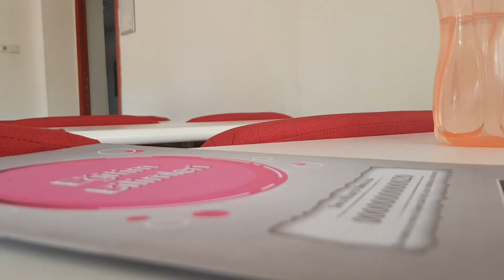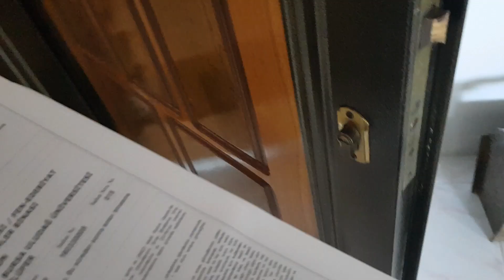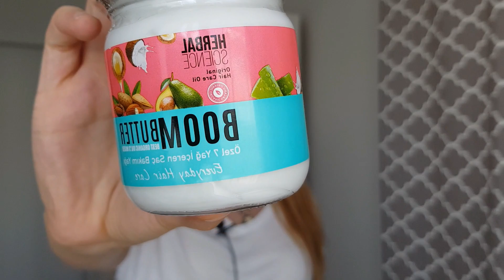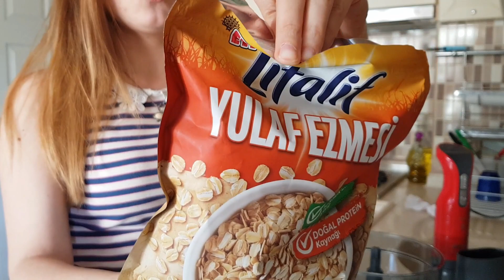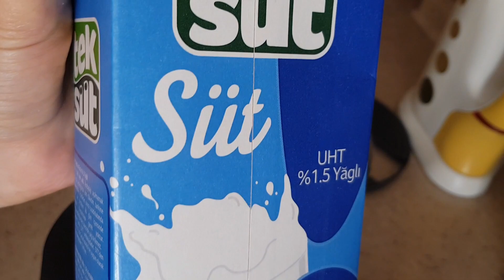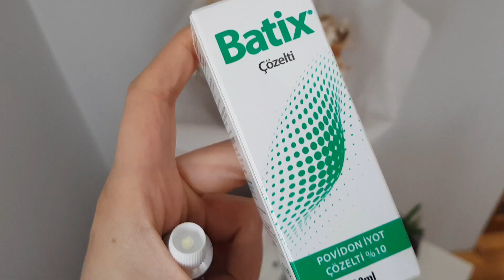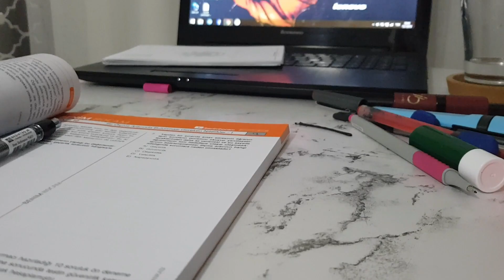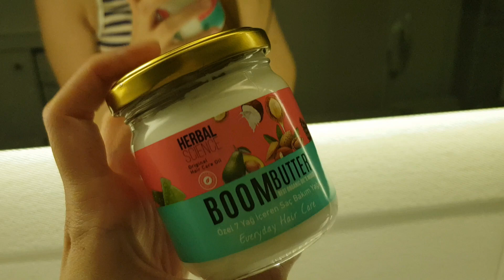VLOG | Benimle Bir Gün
İyi seyirler 🌿